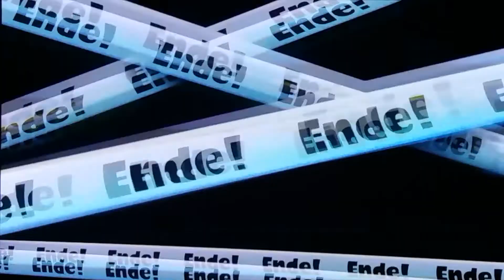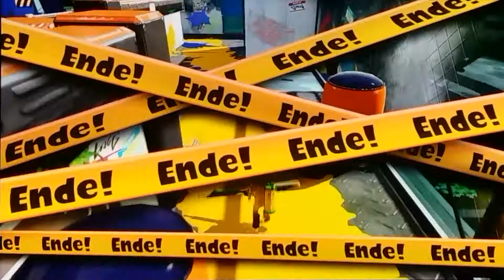Die Algen-Kleck-Konzentrator Splatoon #19